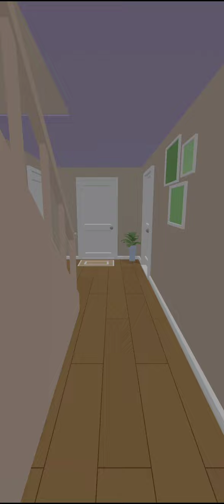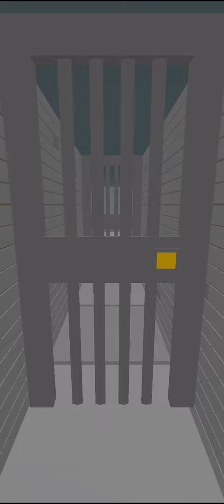FIND THE ALIEN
find the alien mod apk,
find the alien windah basudara,
find the alien game,
find the aliens,
find the alien wilson kiddy,
find the alien mod apk unlimited money,
find the alien gameplay,
find the alien mencari raja alien,
find the alien huggy wuggy,
find the alien final boss,
find the alien mencari raja alien games,
find the alien apk,
find the alien apkpure,
find the alien apk mod,
find the alien apkcombo,
find the aliens brain out game,
find the aliens final,
find the aliens games,
find the aliens brain out,
find the aliens lankybox,
find the aliens game,
aci game sport find the alien,
a cringe find the alien ad,
adam and justin playing find the alien,
azuya surya find the alien,
alien find the alien,
arazhul find the alien,
mod apk find the alien,
where to find the alien in dragon adventures,
find the alien artifact without the detector,
find the alien alien game,
find the alien brain out game,
find the alien boss,
find the alien bacon,
find the alien brain out level,
find the bacon\'s alien bacon,
find the bacon alien ship,
find the bacons alien code,
find the bacon alien code,
find the ufo badge ptfs,
find the ufo badge,
beaconcream find the alien,
bang windah main find the alien,
brain test level 8 find the alien,
brain out 48 find the alien,
baxtrix find the alien,
brain out level 40 find the alien
brain out level find the alien,
brain out game find the alien,
brain out level 48 find the alien
brain out no 48 find the alien
find the alien commercial,
find the alien cherry pop productions,
find the alien ctop
find the alien cartoon,
find the markers alien cave,
where to find the alien containment in subnautica,
find the data cell alien isolation
find the markers roblox alien cave
how to find the alien containment facility in subnautica,